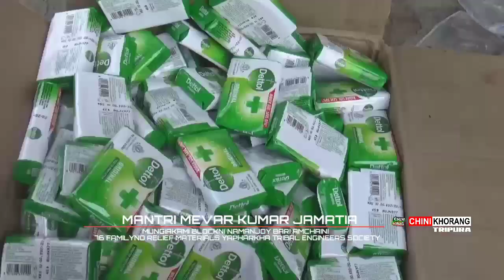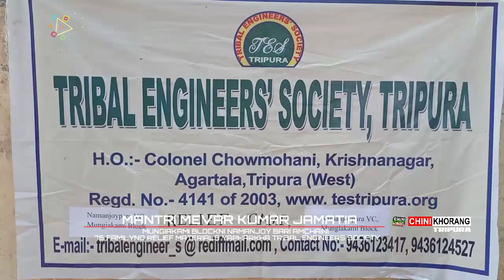NAMANJOY BARI AMCHAINI 76 FAMILYNO RELIEF MATERIALS BAKHA TRIBAL ENGINEERS SOCIETY